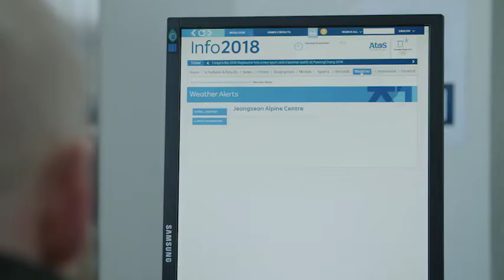Atos, partenaire informatique mondial des JO depuis 2001 !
250 serveurs, 80 systèmes et applications, 200 000 heures de tests et 300 000 accréditations 👉 Depuis 2001, Atos est en charge de toute l’informatique des Jeux Olympiques et Paralympiques avec ses services d’intégration des personnes, des processus et des technologies.

RDV le 24 juillet prochain pour Tokyo 2020 !